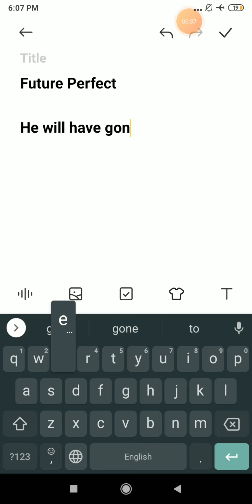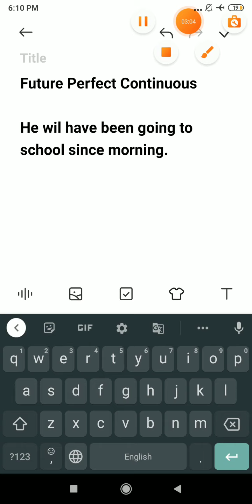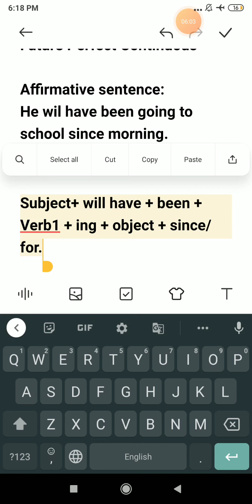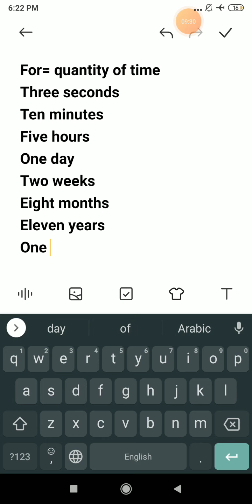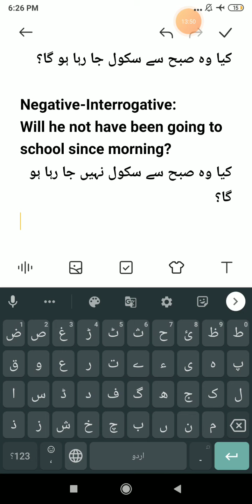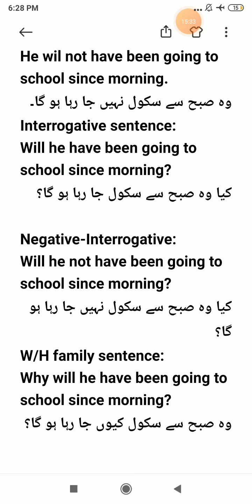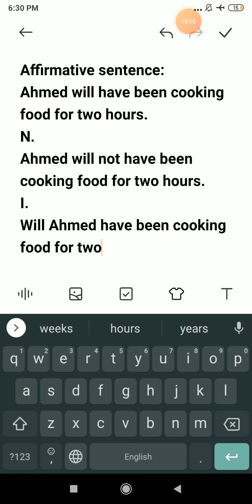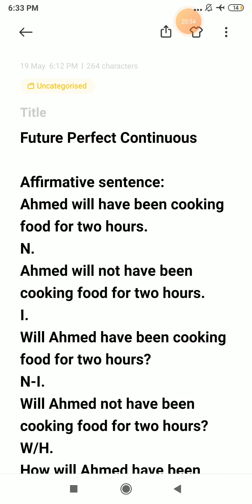Future Perfect Continuous Tense